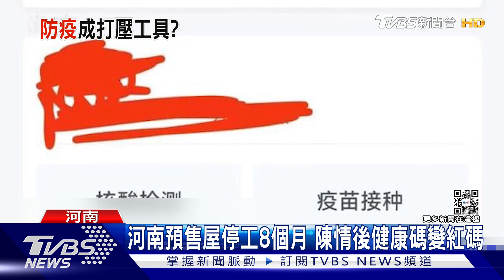中國大陸健康碼變「電子手銬」河南銀行+預售屋抗議民眾遭變紅碼｜TVBS新聞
中國大陸河南鄭州，傳出濫用健康碼，除了抗議銀行不能提款的民眾，還有買預售屋，卻停工沒房住的受害者，在陳情後，健康碼都變紅色，被限制行動